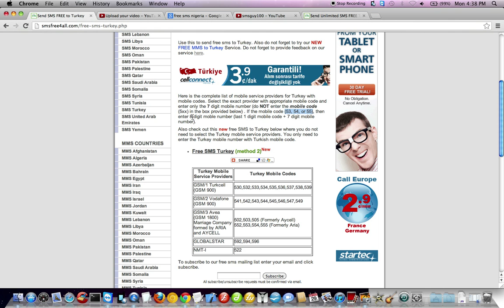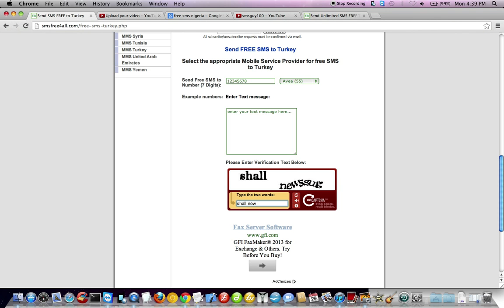How to Send Free SMS to Turkey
Send free SMS to Turkey and save.